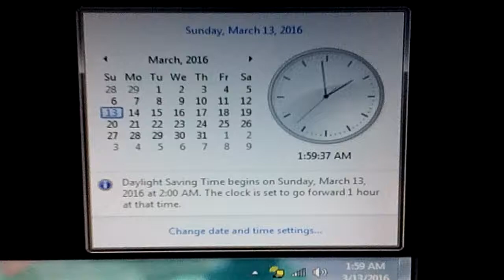Daylight Saving Time 2016 - 1:59am - 3:00am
Set your clock 1 hour at a time.